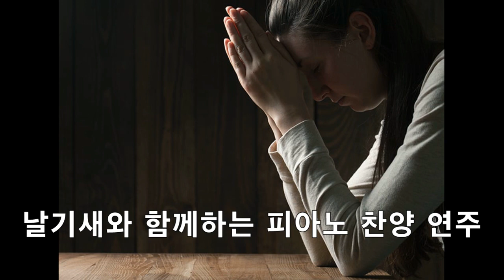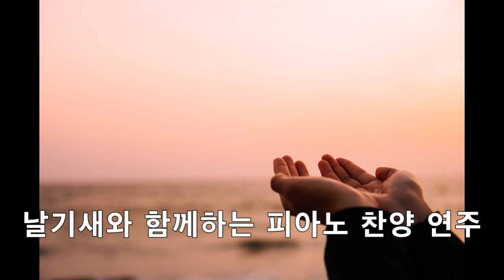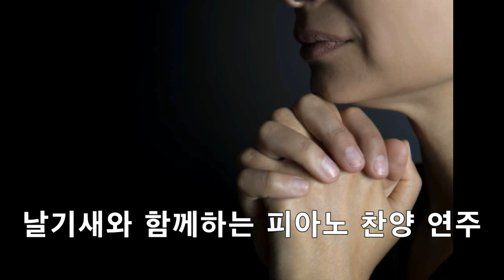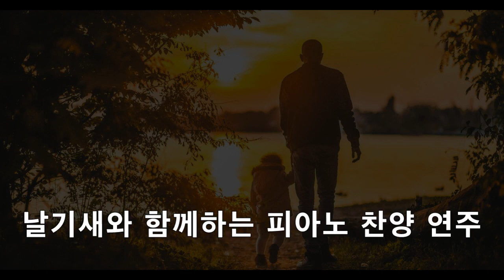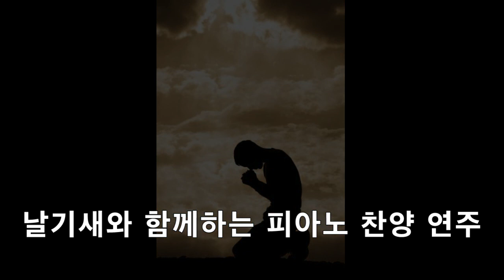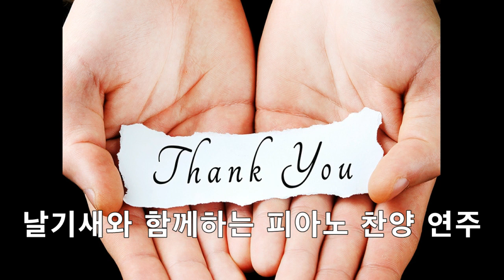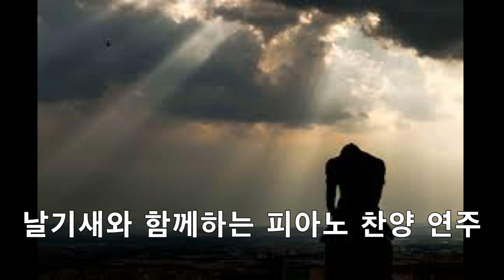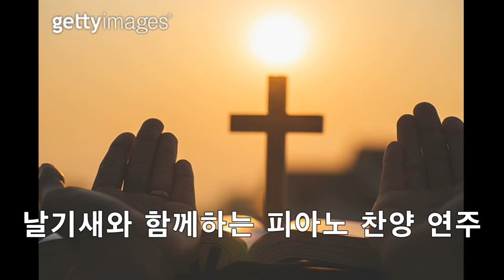날기새와 함께하는 피아노찬양연주Vol 8#김동호목사님#날마다기막힌새벽#높은뜻우신교회#하나시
힘들고 어려울때 제가 부르는 찬양입니다 우리모두 주님의 계획과 은혜를 꿈꾸며 승리 합시다♡